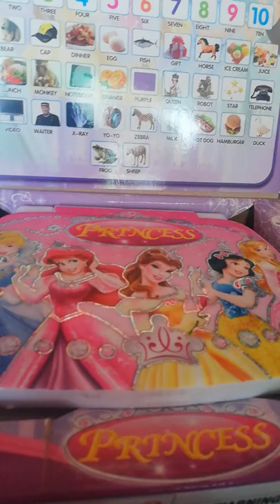Disney princess laptop 💕